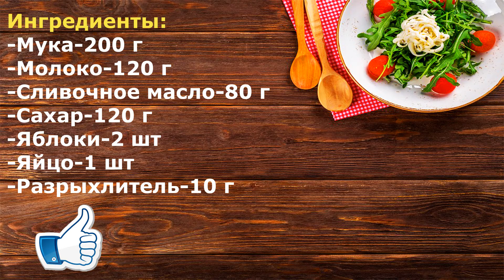Нежнейшая ШАРЛОТКА с яблоками, которая тает во рту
Сегодня я хочу поделиться рецептом, нежнейшей шарлотки с яблоками в духовке.
Ингредиенты:
В миску высыпаем 120 грамм сахара, добавляем 80 грамм сливочного масла и хорошо взбиваем миксером. Вбиваем одно яйцо, выливаем 120 миллилитров молока и ещё раз хорошо взбиваем. 200 грамм муки мы высыпаем 10 грамм разрыхлителя, хорошо перемешиваем и высыпаем к основной массе. С начала я перемешиваю миксером, после чего взбиваю до однородной массы. Форму в которой будем выпекать, смазываем хорошо дно и бока сливочным маслом, выливаем тесто и хорошо разравниваем лопаткой тесто по всей форме, чтобы у нас получилась шарлотка, как можно ровнее. Два яблочка хорошо помыть и очистить от кожуры, нарезаем тоненькими ломтиками. Яблочные ломтики выкладываем по вверх теста и сверху посыпаем немного сахара. Отправляем в разогретую духовку до 180 градусов и выпекаем 25-30 минут. Готовую шарлотку ещё немного оставляем в форме, чтоб она с легка остыла, после чего нарезаем и подаём к столу. Эта нежнейшая шарлотка с яблоками в духовке, обязательно станет самой любимой выпечкой в вашем доме.

🔔Мои Реквизиты:🔔
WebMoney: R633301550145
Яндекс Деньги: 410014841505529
Банковская карта "МИР": 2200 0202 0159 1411

👍 ОЦЕНИВАЙТЕ ВИДЕО! 👍